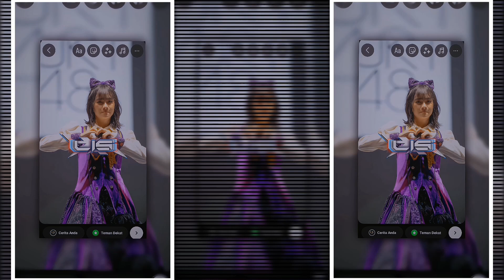PRESET AM 5MB+XML || DJ CINDERELLA X CEPAK JEDEW KANE || NEW SOUND TIKTOK😎🤙🏻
ASSALAMUALAIKUM WR.WB GUYS😇🙏🏻

⛔DILARANG UNTUK MENGUPLOAD VIDEO TANPA IZIN YANG PUNYA NYA ⛔

PRESET⤵️

LINK AM YANG GUA PAKE 5.0.2 ORI PLAY STORE

SEMOGA KALIAN TERHIBUR,TERIMA KASIH
UDAH MAMPIR CHANNEL GUA😇🙏

TERIMAKASIH 😇🙏